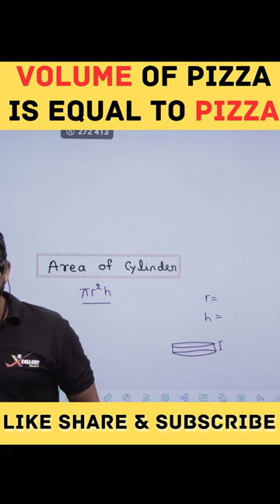Volume of pizza 🍕 Pizza Hota h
Hey Everyone:- Study Smart Not Hard. !
We Are TheXcellent Mentors From Prayagraj,
Following the passion of teaching from last many years and with the aim of promoting
education and providing good quality lectures we are here to help you in every possible way.

excellent mentor
excellent coaching classes prayagraj
best ICSE coaching in prayagraj
best cbse coaching in prayagraj